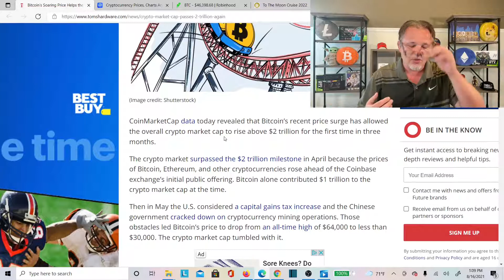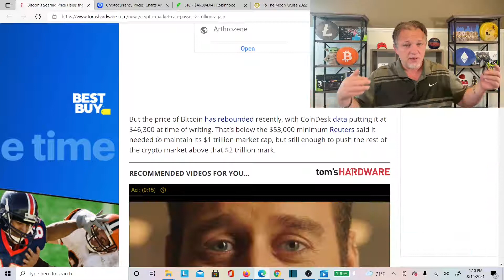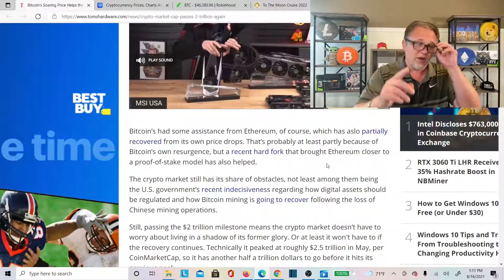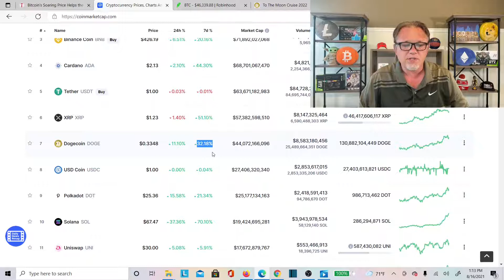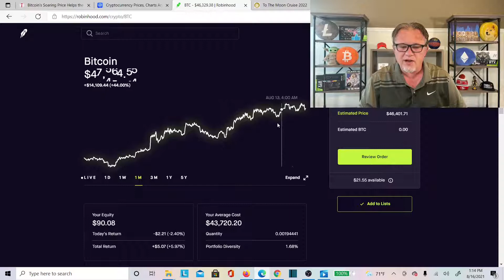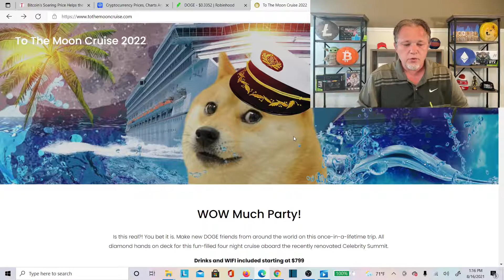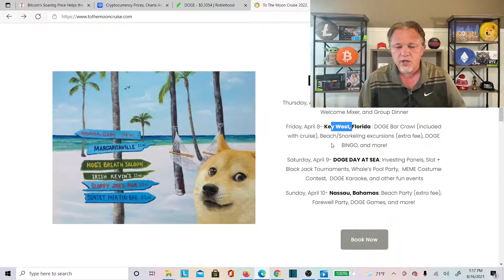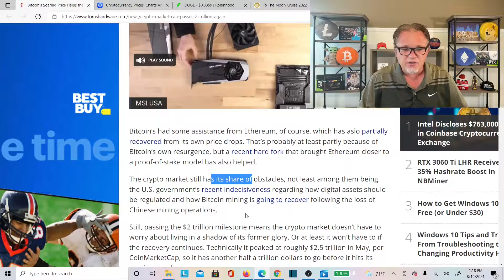Why Bitcoin Pricing Helping Crypto Market UP UP UP!!! What to Do next !